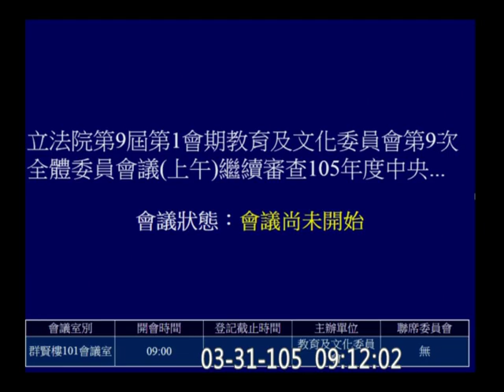20160331 故宮 消費合作社 鄭麗君 何欣純 鍾佳濱 馮明珠 基金 預算 協商 01 教育及文化委員會 f-9589a 【立法院演哪齣？】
(歡迎分享嵌入或混合剪輯)  full 9589 part1 hd c08
1:47:00 臨時人員